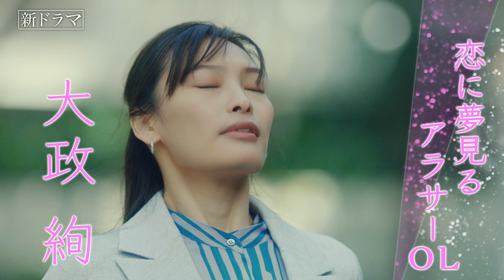[新･深夜ドラマ]ドラマストリーム『理想ノカレシ』大政 絢✕佐藤大樹 5/31(火)スタート!! 【TBS】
TBSの新しい深夜ドラマ枠！「ドラマストリーム」期待の２作目!!
仕事に家事に頑張る、恋を夢見るすべての女性に送る！
疲れた心がキュンとなる“王子様育成”ラブストーリー
『理想ノカレシ』5月31日(火) 深夜24:58～25:28 TBS系にてスタート！

Paravi 、U-NEXTにて5月24日から先行有料配信！
TVer 、TBSFREE、GYAO!、Yahoo!にて、地上波放送後に無料１週間見逃し配信！
※「ドラマストリーム」は地上波放送とストリーミング配信の新形態ドラマ枠！

◇あらすじ
頑張っている女性ほど報われないと言われる日本の恋愛市場･･･だったらいっそ、自分で理想の彼氏を育てる方がいいのかも！？
アラサー女性のリアルな恋愛観と、こんなことがあったら･･･という夢のような恋愛模様をオリジナル脚本でお届け。仕事に家事に頑張る、恋を夢見るすべての女性に送る“王子様育成”ラブストーリー。
仕事をバリバリとこなす“ハイスペック女子”の主人公・小野寺優芽子（大政絢）。外ではデキる女風でキメているが、家では家事もファッションもテキトーな残念女子。中でも恋愛には超不器用で、いまだに高校時代の初恋の相手が理想の男性だと思い続ける“夢見る夢子”である。そんな優芽子に次々とトラブルが発生！ プロポーズされると思っていた彼氏からはこっぴどくフラれ、職場の後輩にも裏切られてしまう。傷心の優芽子だったが、初恋の人・神宮寺（佐藤大樹）と瓜二つの謎めいた青年（佐藤大樹）と出会い、彼女の日常はジェットコースターのように大きく揺れ動きはじめることに･･･！？

◇出演
佐藤大樹 （EXILE /FANTASTICS from EXILE TRIBE）
ほか

‹第１話ゲスト›『 村井の恋 』より

◇原案
渡邉真子

◇脚本
木村涼子

韓　哲
堀　英樹（ＴＢＳスパークル）

◇演出
韓　哲
古林淳太郎（ＴＢＳスパークル）

オープニング主題歌： 超特急 「クレッシェンド」（ＳＤＲ）